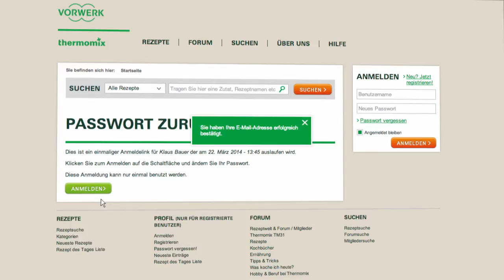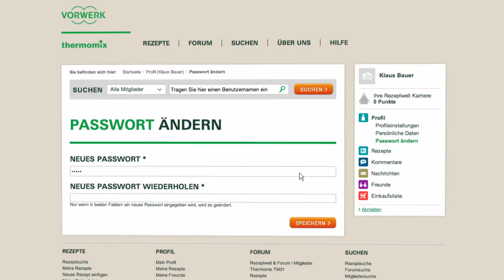Thermomix - Recipe Community - Forgot Password tutorial 04 - DE